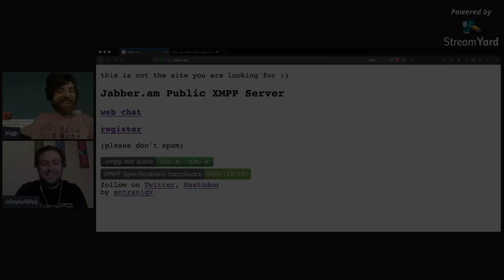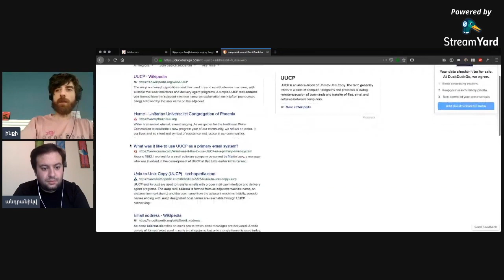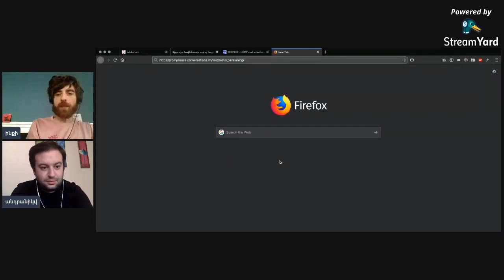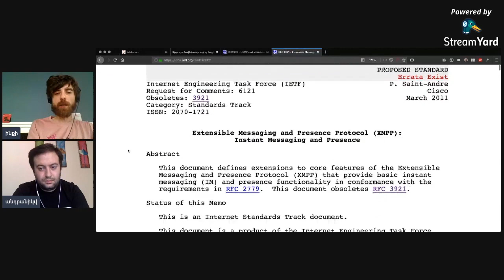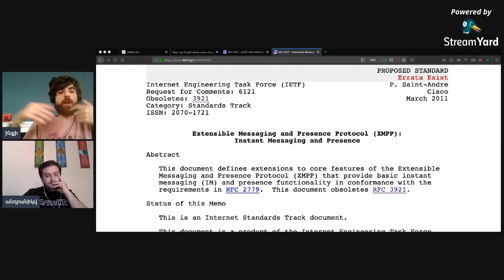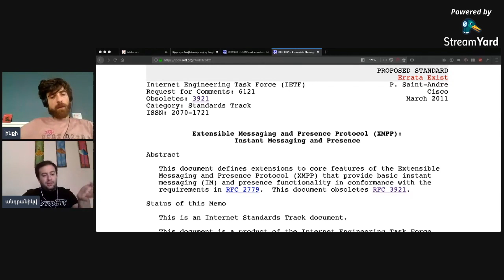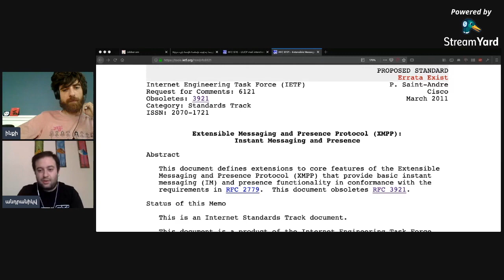Ասք համացանցի, ապակենտրոնացման եւ հսկողութեան մասին | ցանցառներ